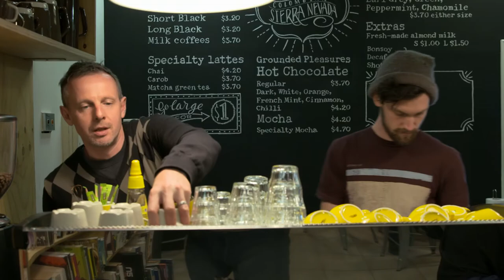Adelaide City Council Placemaking Review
Placemaking aims to create great places for people, with people.

Since January 2014 Adelaide City Council has been working in three place pilot areas to test and trial our Placemaking Strategy: Hindley West, Melbourne Street, and Topham Mall/Waymouth/Bentham/Pitt Streets. Each pilot has a Place Facilitator who works closely with the community to co-create a vision and develop and implement temporary and permanent actions to achieve this vision together.

Through this initiative a number of projects have been completed with traders, residents, artists, and students, property owners and universities, and new connections and relationships have been formed and strengthened within the community.